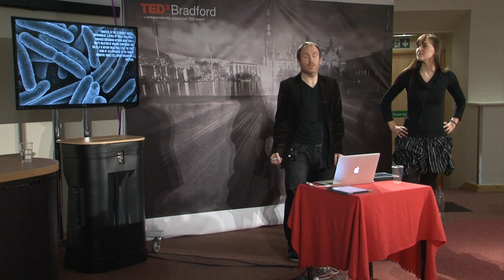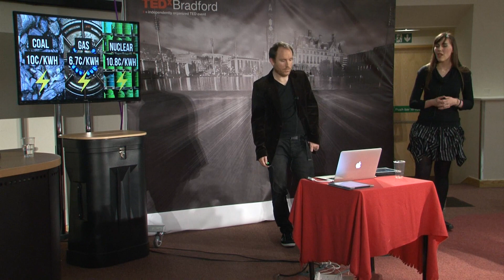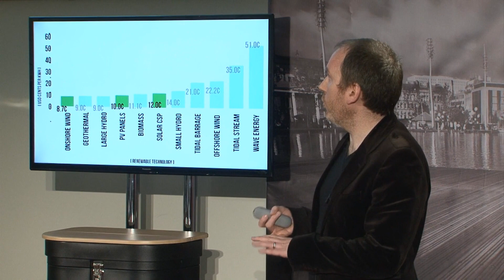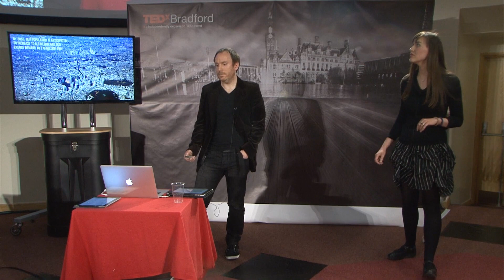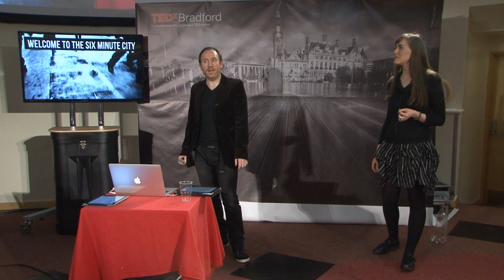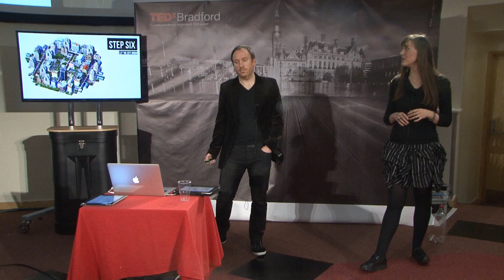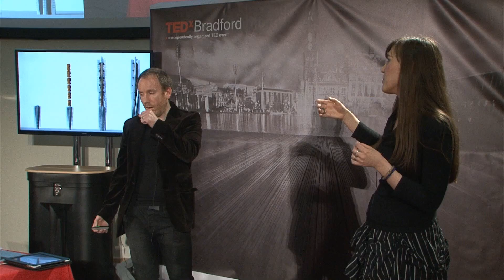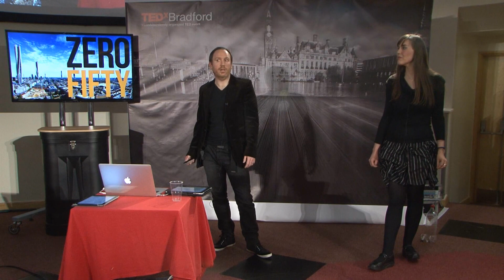How to make the world zero carbon | Alexa James-Ratzlaff & David James Arnold | TEDxBradford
This talk was given at a local TEDx event, produced independently of the TED Conferences. Using a mixture of highly engaging info-graphics and future visions, authors of ZERO-FIFTY, David James Arnold and Alexa James Ratzlaff, explain how we can reduce man made carbon emissions to zero by 2050.

By providing a vision of what our planet will look like if we continue to ignore the threat of climate change, they explain how we can dramatically reduce the amount of energy we consume - this includes reimagining our building stock, completely restructuring our transport infrastructure, and transforming the way we manufacture our products.

They'll go on to demonstrate how the remaining energy demand can be met using combination of existing zero carbon energy generation technologies and a selection of highly innovative urban energy generating towers - transforming cityscapes around the globe.

Alexa is an international architect, environmental advocate, and author. She was born in Osaka, Japan in 1981, brought up by her Franco-Japanese mother and American father. Speaking three languages fluently and exploring the world at a young age, Alexa developed a strong sense of world citizenship and understanding of the planet and its environmental issues. Her humanitarian work with Habitat for Humanity, Philippines, soon lead her to pursue architecture as a means to make the world a better place.

David is a pioneering award winning designer, climate change activist, and author. He was born in the UK in 1979 and from an early age, developed a keen interest in how he could better the planet. Using architecture as his outlet, David received a first-class honours degree before moving to London to obtain his Diploma in Architecture under the tutorage of influential Dutch architect Raoul Bunschoten. At London, David strengthened his aspirations to find more sustainable future solutions which resulted in him creating a series of highly innovative proposals to power London's energy demand.

You can find David and Alexa at zero-fifty.com and on Twitter as @zerofiftyworld.